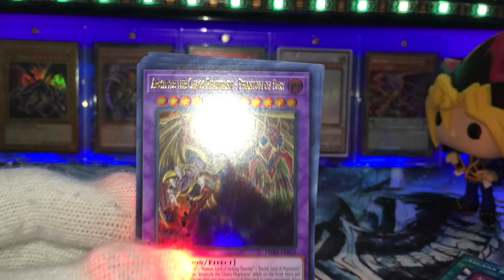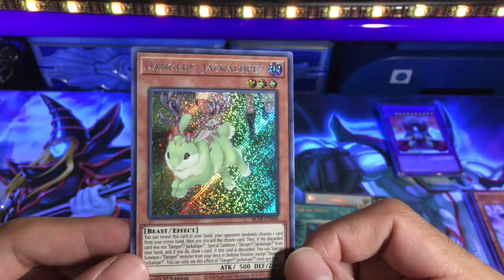Trailer for The Collectors Side ..... old giveaway! but i have one every month so subscribe to enter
This video is about New Trailer for The Collectors Side .giveaway!